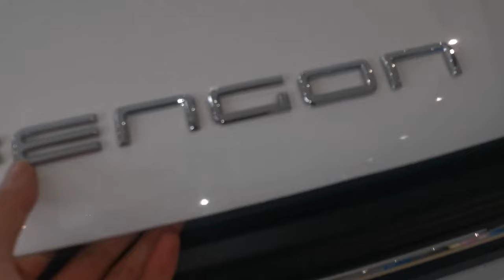2023 Dongfeng Fengon E380 in-depth Walkaround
2023 Dongfeng Fengon E380 in-depth Walkaround

The Fengon E380 is a remarkable electric MPV that offers a range of versatile options to suit different transportation needs. With a range of 13 different types of 2-seater trucks and 5-8-seater buses, this electric vehicle provides ample space for passengers and cargo alike. The body size of the E380 measures 4610x1750x1860mm, providing a comfortable and spacious interior for a variety of purposes.

Under the hood, the Fengon E380 is equipped with a 1.5L 112 horsepower L4 engine, delivering a smooth and efficient performance. The maximum torque of 147.5 Nm ensures ample power for acceleration and carrying heavier loads. This electric MPV comes with a 5-speed manual transmission tank (MT), offering precise control and an engaging driving experience.

In terms of fuel efficiency, the Fengon E380 runs on No. 92 gasoline, and its comprehensive fuel consumption per 100 kilometers is approximately 6.9L. With a fuel tank volume of 50L, it allows for a decent range before needing to refuel. The tire specification of the E380 is 185/65 R15, providing a good balance between comfort and grip on the road.

Overall, the Fengon E380 stands out as an electric MPV that combines versatility, performance, and efficiency. Whether it's for personal use or commercial purposes, this vehicle offers a range of options to cater to various transportation needs, ensuring a comfortable and reliable experience on the road.